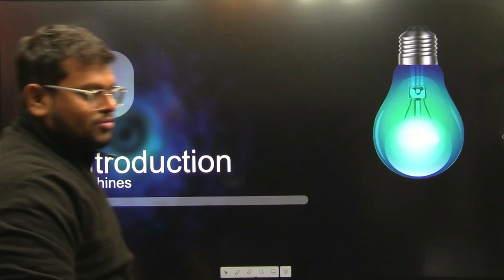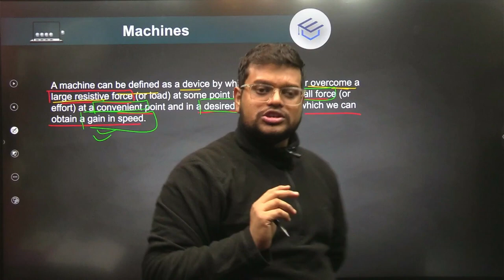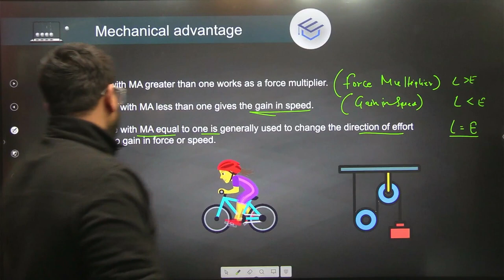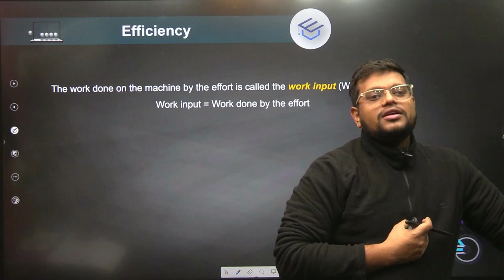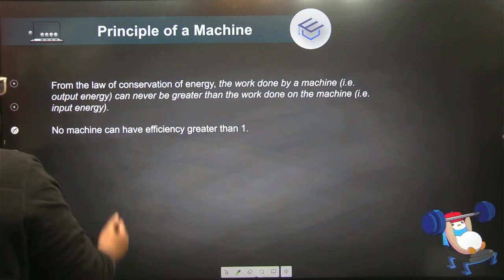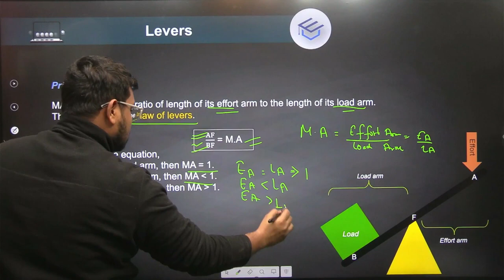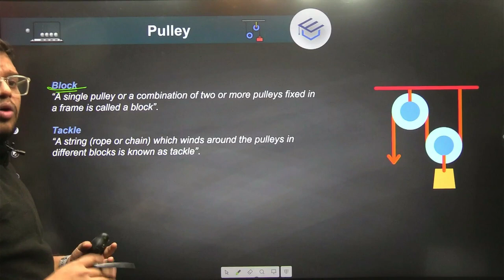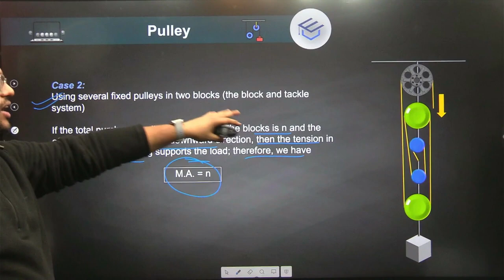Machine One Shot - Theory | ICSE Physics Full Chapter - 3 | Class 10 | Vishal Sir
About this video 👇👇
📣📣 Baki ek baat gaur se suno 👂...👇
🚀 Ace Your Exams with Vedant Mentors App! 🚀

✨ FREE Short Notes, Mind-Blowing Qs, Pro Exam Tips!

1️⃣ Short Notes: 📚 Master it in a nutshell – no time for long lectures!

2️⃣ Most Important Questions: 🤔 Handpicked just for you – focus on what truly matters!

3️⃣ Expected Exam Content: 🔮 Predict the unpredictable and conquer your finals!

🌟 Boost your grades, just a click away! 🌟

Enroll with me and utilize the following benefits: -
1. Unlimited LIVE class with your favorite teacher.
2. Unlimited Doubt Solving in Live class.
3. Fun interactive learning with in-class quiz and leaderboard.
4. Get full access to structured long term courses.
5. Chapter-wise micro-course and Revision course before the exam.
6. Access to recorded Live Class, Test Series & Assignments.
7. Make your own study plan and learn from the comfort of your home and device.

Your Questions And Queries👇👇
(All the sentences or topics which is searched by an student for the video related to our content)